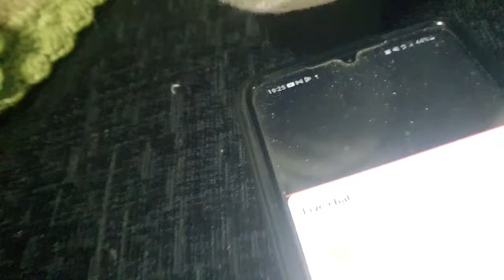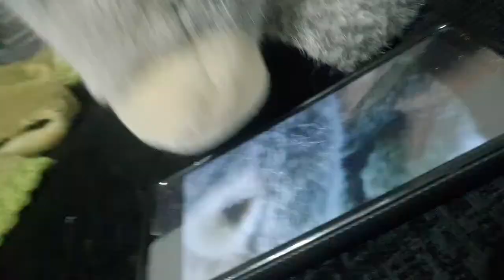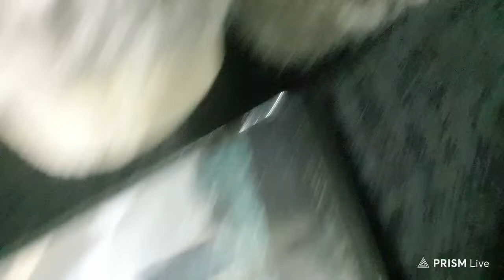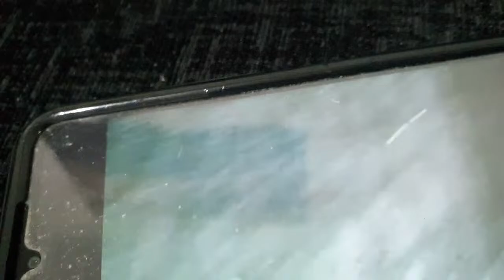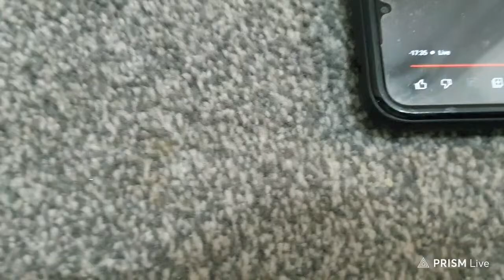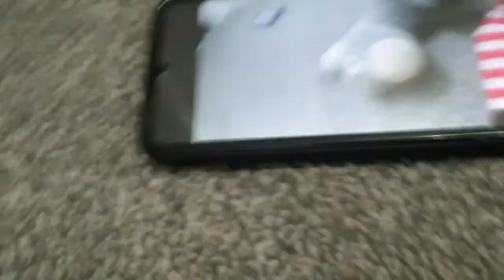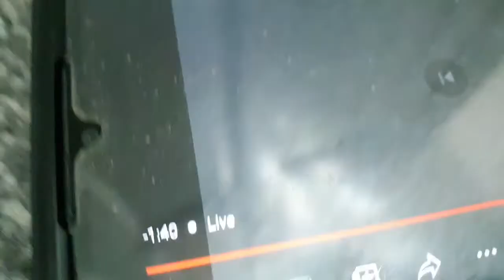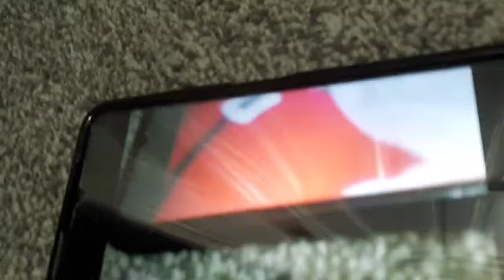1 hour long movie /LIVE/ 2 hour coming on Sunday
Hopefullyit will or else on next monday or friday or Sunday!